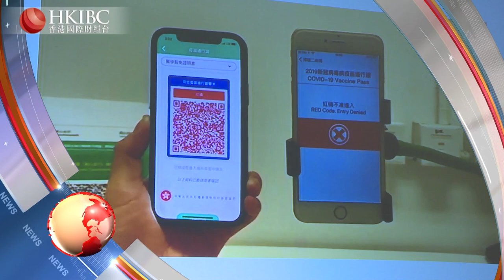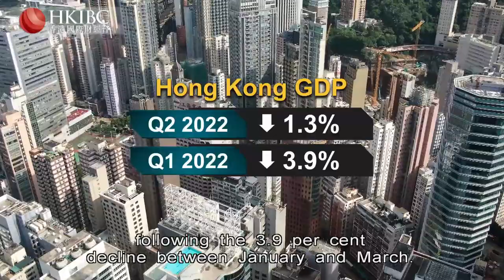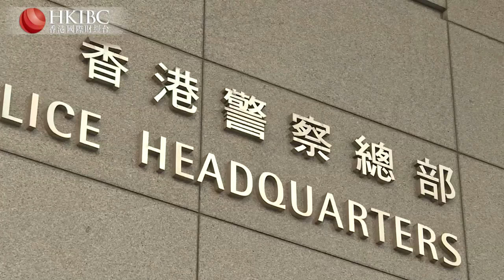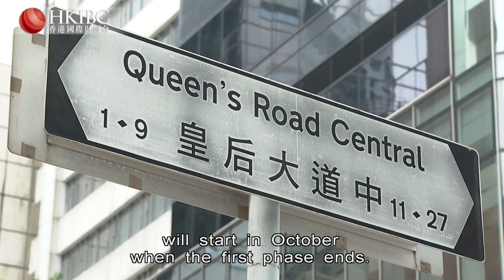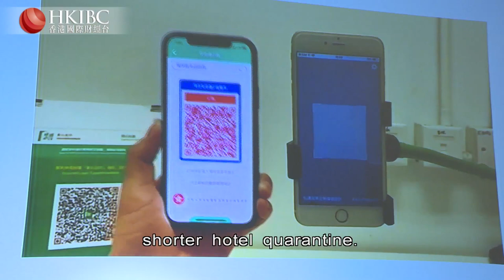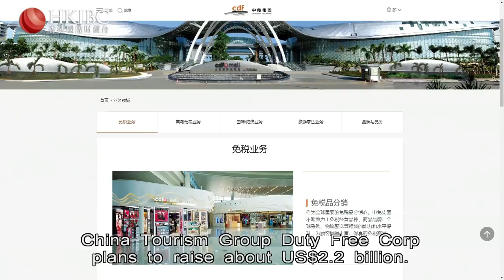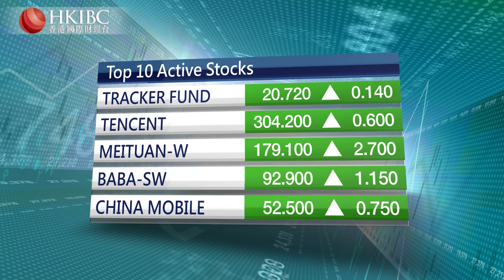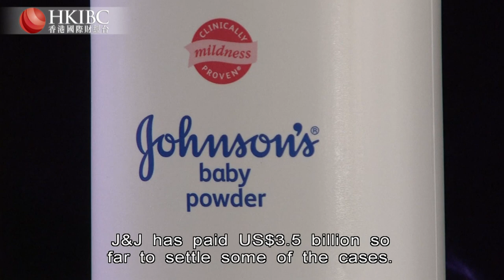HKIBC Main News | August 12, 2022 (Fri)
On HKIBC News with Raymond Yeung

- Hong Kong lowers its economic growth forecast again as the city slides into a technical recession.
- Two teenagers are jailed for five and a half years each for rioting in an incident in which an elderly man died after being hit with a brick.
- And 23 more children are admitted to hospital with Covid, as about 20,000 health codes change colour since the system kicked off.